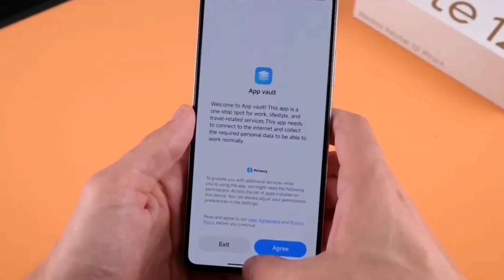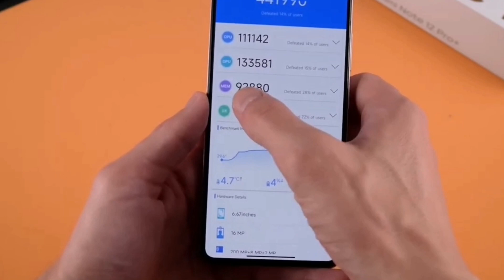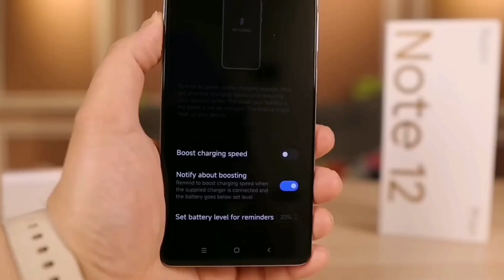فتح صندوق وأستعراض مواصفات Redmi Note 12 Pro plus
أعلنت Redmi العلامة الفرعية لشاومي في الهند، اليوم الخميس، عن سلسلة هواتف ريدمي نوت 12 ونوت 12 برو ونوت 12 برو بلس، وهي بنفس مواصفات السلسة التي تباع في الصين، أهم ما ميز عرض الشركة الكشف عن التجهيزات التي جاء بها هاتف Redmi Note 12 Pro +، ومن أبرزها مستشعر الكاميرا الأساسية بدقة 200 ميجا بكسل وشحن سريع بقوة 120 واط.

واشتركت عائلة Redmi نوت 12 جي 5 الجديدة في الشاشة التي جاءت من نوع Super AMOLED بمعدل تحديث 120 هرتز، باستثناء إصدار  Redmi Note 12 Pro Plus الذي تحصلت شاشته على حماية بطبقة زجاج من نوع Gorilla Glass 5، أما بالنسبة للكاميرا الخلفية فجاء إصدار Redmi Note 12 5G بكاميرا أساسية بدقة 48 ميجابكسل مدعومة بعدسة فائقة الاتساع بدقة 8 ميجابكسل، وحصل Redmi Note 12 Pro على كاميرا أساسية بدقة 50 ميجابكسل، فيما حصل Redmi Note 12 Pro + على مستشعر الكاميرا الأساسي HPX من سامسونج بدقة 200 ميجابكسل مع OIS.